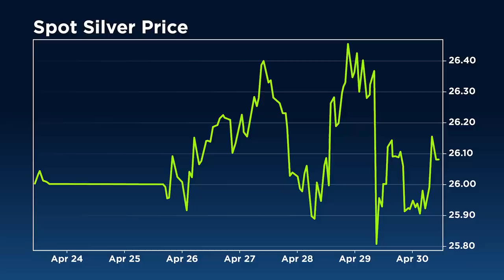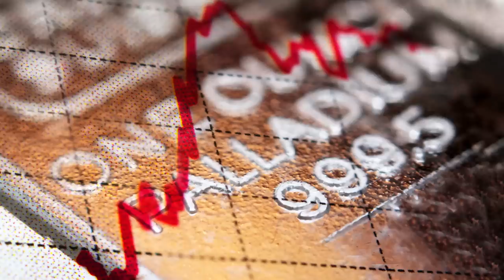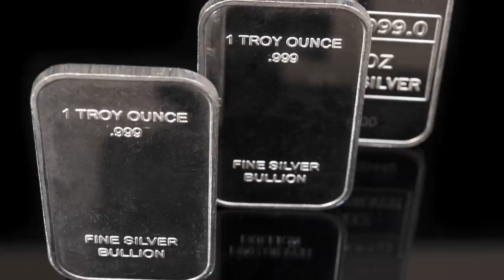Paper Silver Market Could See More Stress Around May Day Physical Demand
In Part Two of Daniela Cambone’s interview with best-selling author Willem Middelkoop, the pair discuss the buildup surrounding the silver squeeze movement. Middelkoop explains he wouldn’t be surprised to see some fireworks in the silver market.